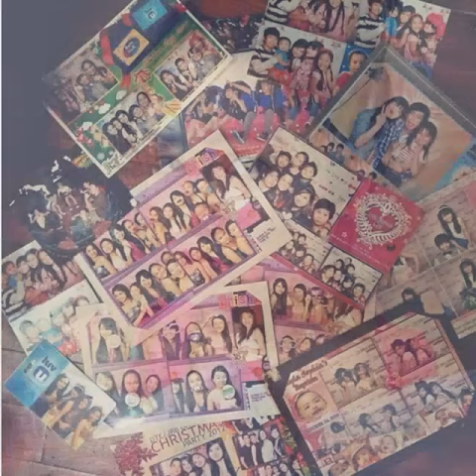Noemi Oineza (slideshow)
Ginawa ko to sau ate Noemi kasi idol po kita :D...Hope you like it..and sorry sa pag download ng mga pics mo without asking permission :)...gagawa rin ako n2 ulit  para sa ate mo :D